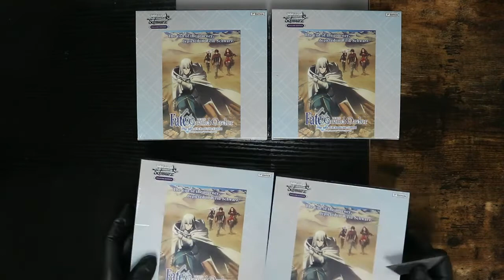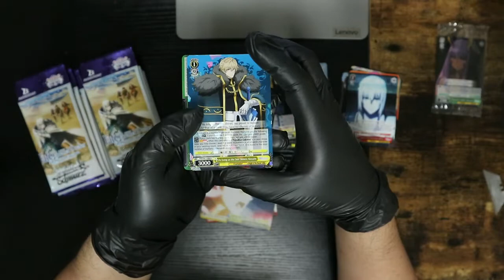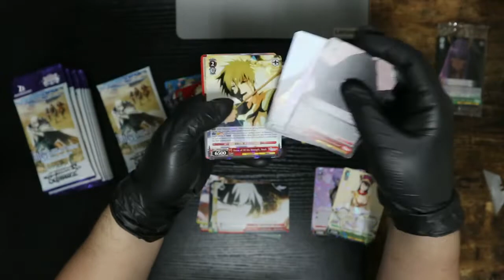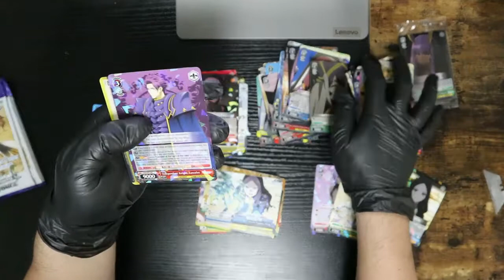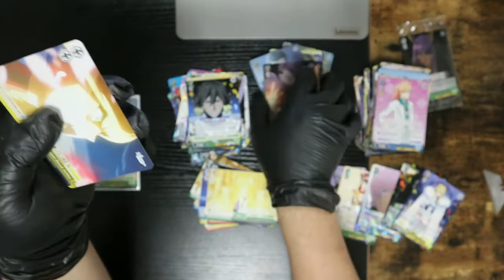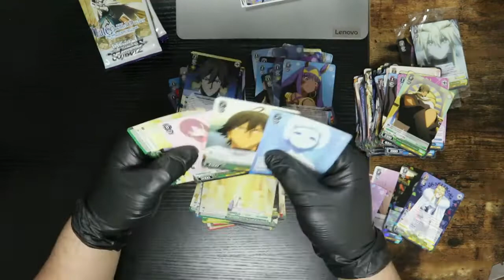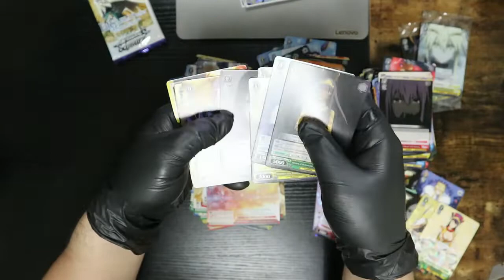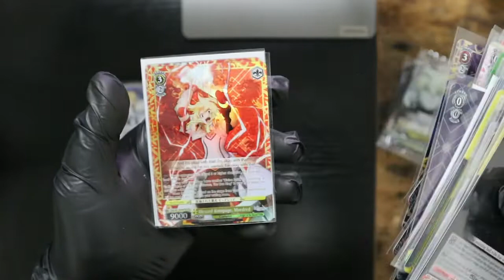Weiss Schwarz Fate Grand Order Divine Realm of the Round Table Camelot Booster Opening!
Opening a few boosters of the Fate Grand Order  The Movie Divine Realm of the Round Table : Camelot and then at the end showcasing whats in the entire case! RTR's and SP's